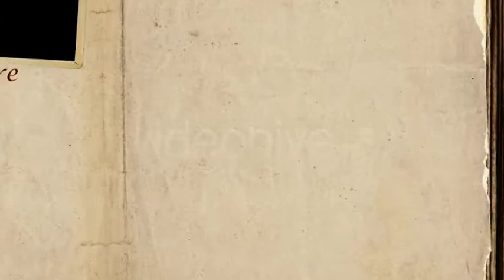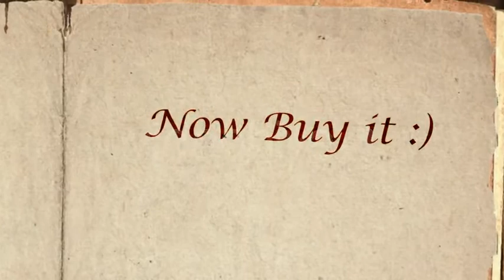Magical book Intro HD | After Effects Template 61338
This is perfect for your movie intro, photo album etc. Just replace images ad text and your set, or adjust animation... (openers)